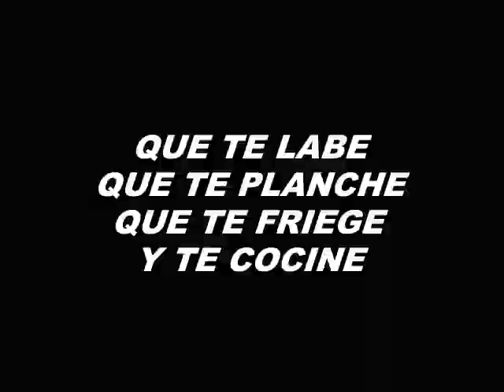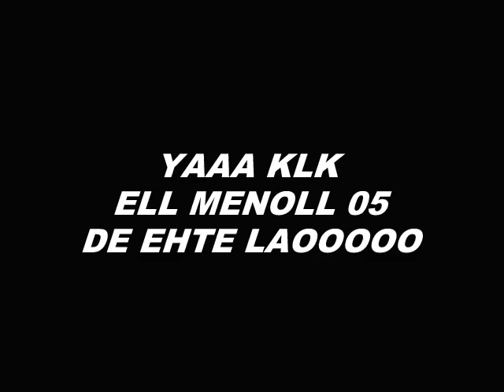El Menol 05 - Que lo que tu quiere. New Dembow 2012